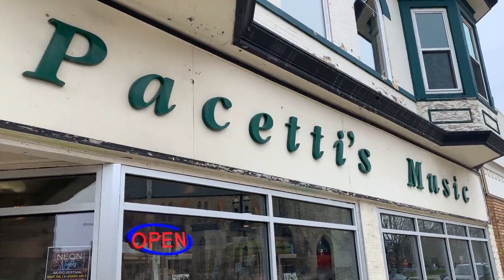Repair, not replace: Pacetti's Maestro of Music